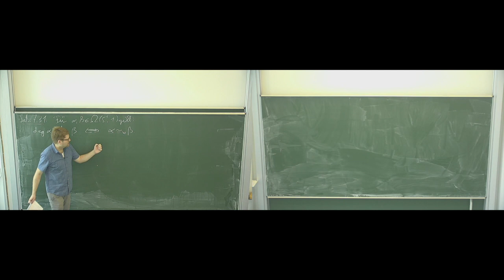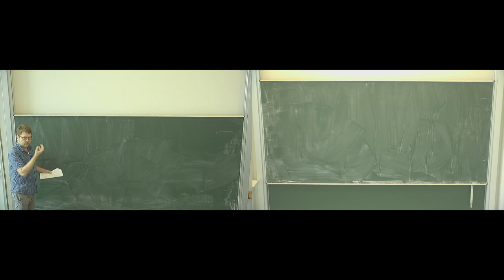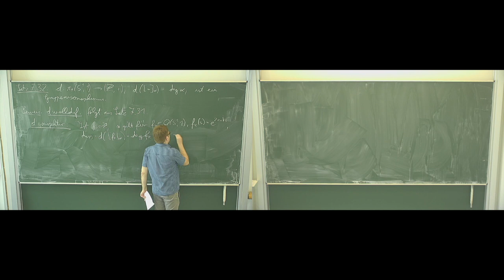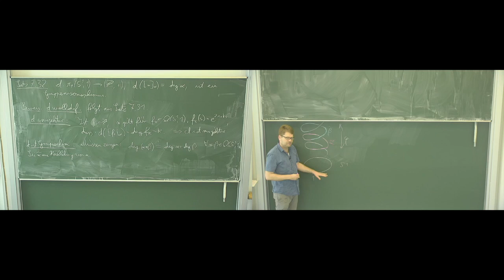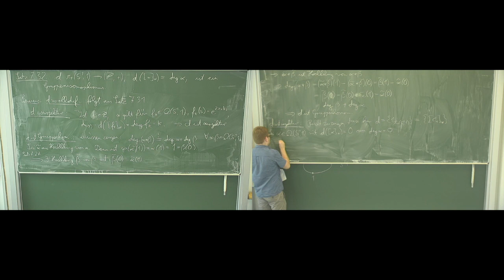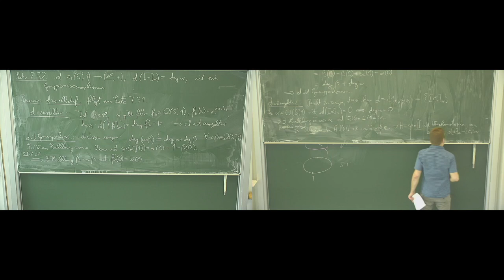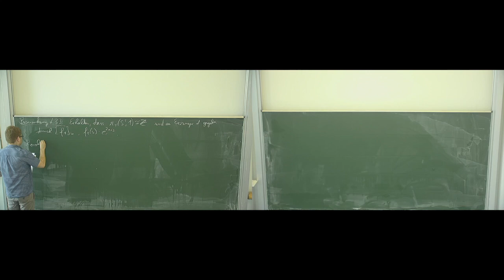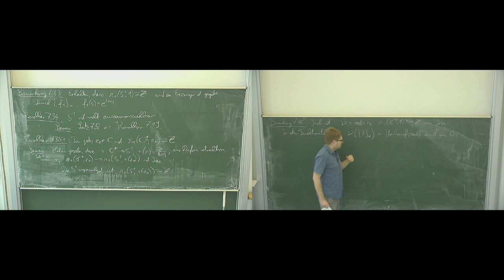7.3. Die Fundamentalgruppe von S^1 (Teil 2 von 2)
Vorlesung Topologie, Sommersemester 2020, Universität Leipzig, Mathematisches Institut

Dozent: Dr. Stephan Mescher

Inhalt dieses Videos: Grad von Schleifen und Weghomotopien, Berechnung der Fundamentalgruppe, erste Folgerungen.